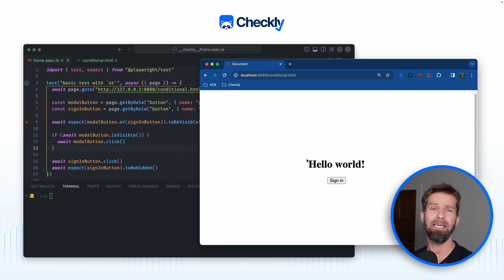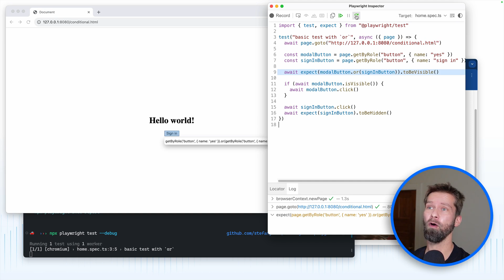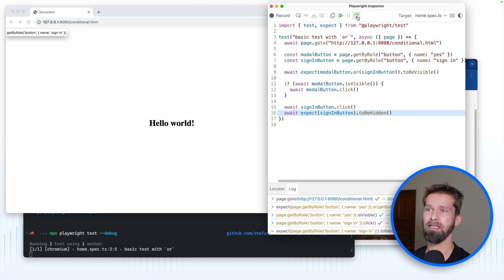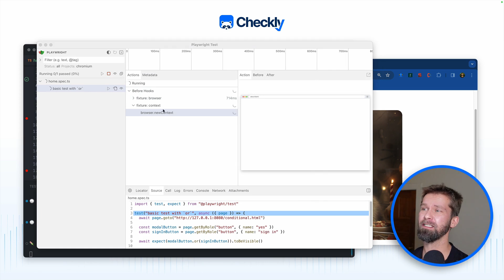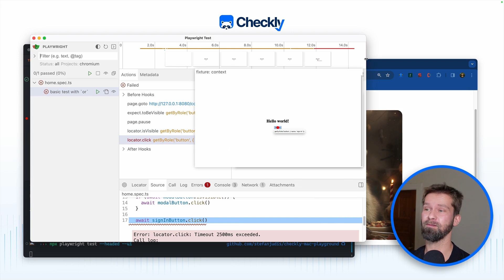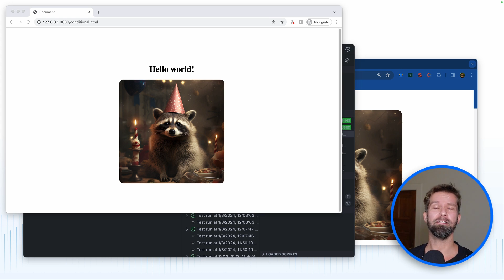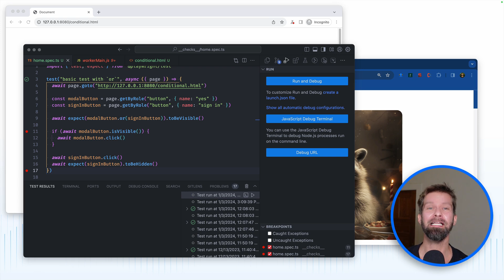How to debug Playwright end-to-end tests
Learn in this video how you can use Playwright's debug and UI mode, "page.pause()" and Playwright's VS Code extension to debug your end-to-end tests.

0:00 Intro
1:08 Debugging in headed mode
1:31 Debugging in debug mode
2:05 Debugging in UI mode
3:33 Debugging with "page.pause()"
4:50 Debugging in VS Code